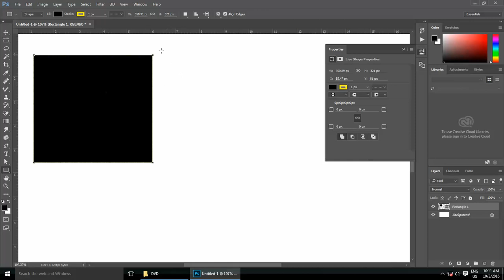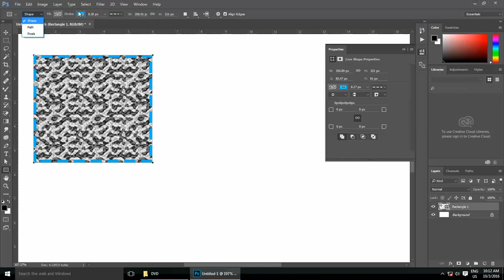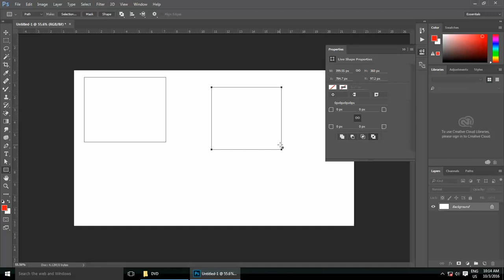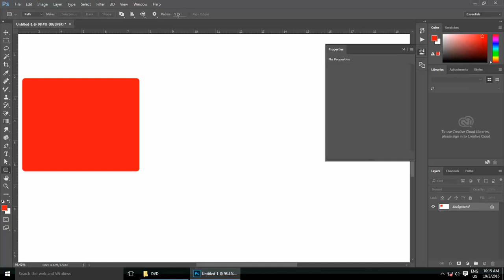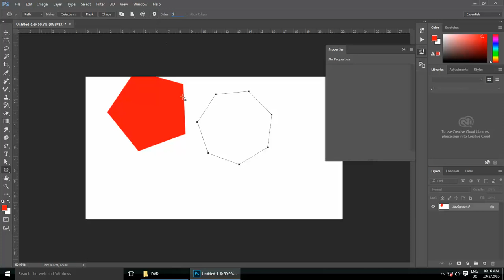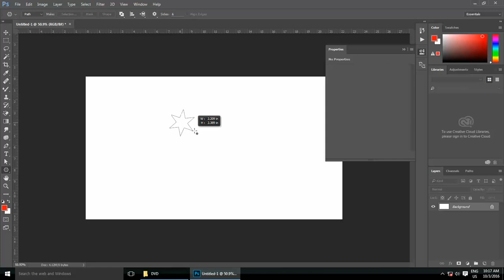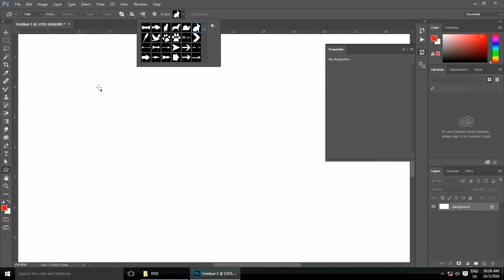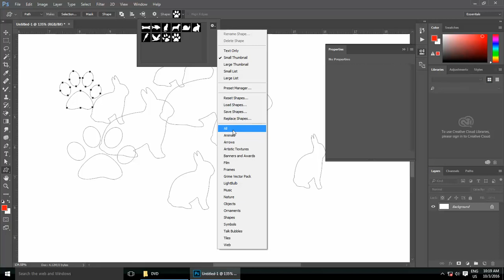31. Photoshop Shape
Computer Training Lessons, Graphic Design, Photoshop Lesson, Photoshop Skill, Photoshop Tool, Shape Tool, Photoshop Shape Tool